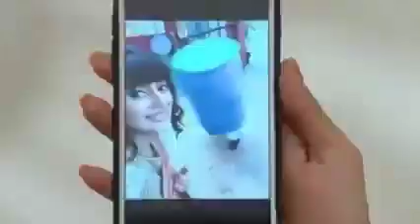kya hal mister Panchal